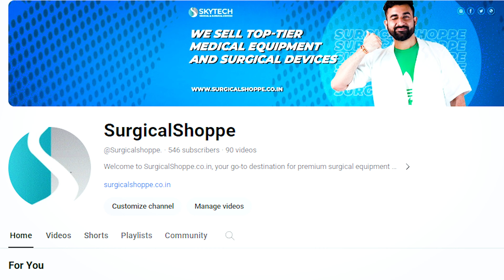Best Lightweight Wheelchair? Karma TV-30 Transit In-Depth Analysis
Welcome to our in-depth review of the Karma TV-30 Transit Lightweight Wheelchair! In this video, we'll take you through the various features and benefits of this exceptional mobility solution.

🔍 Key Features:

Lightweight design for easy transport and maneuverability
Durable construction ensuring long-lasting performance
Comfortable seating for extended periods of use
[Add any specific features you want to highlight]
📦 Unboxing and Setup:
Witness the unboxing experience and learn how to set up your Karma TV-30 for optimal use.

🔧 How-to Guide:
We'll provide a step-by-step guide on operating the wheelchair, making sure you get the most out of its functionalities.

🤔 Is It Right for You?
Find out if the Karma TV-30 is the right fit for your mobility needs as we discuss its advantages and limitations.

👍 Why Choose Karma TV-30?
Discover what sets this wheelchair apart from others in the market and why it might be the perfect choice for you.

👉 Timestamps:
0:00 - Introduction
0:05 - Introduction to video
1:00 - Product highlights
1:17 - Looks and Design
1:56 - Wheels
2:06 - Safety Feature
2:14 - How to Fold this Wheelchair
2:35 - Footrest
2:40 - Brakes
2:43 - Upholstery
2:48 - Armrest
3:07 - Weight & Capacity
3:29 - Easy to Carry
4:00 - How to Buy
4:45 - Outro